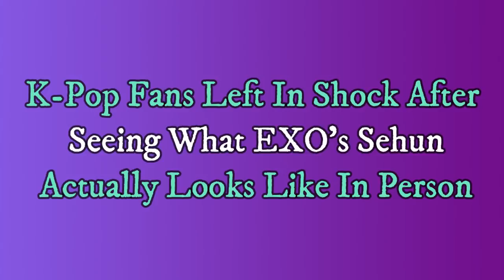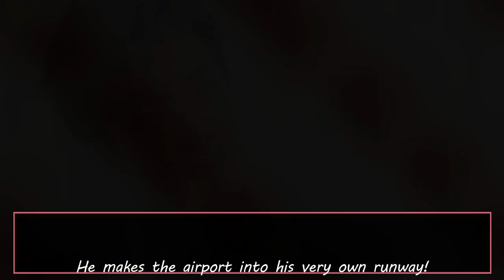[EXO NEWS] K Pop Fans Left In Shock After Seeing What EXO’s Sehun Actually Looks Like In Person